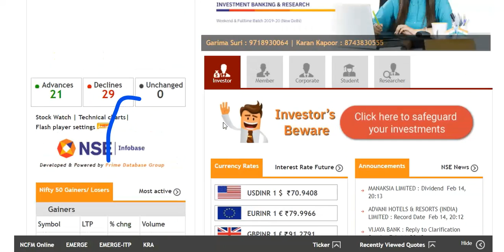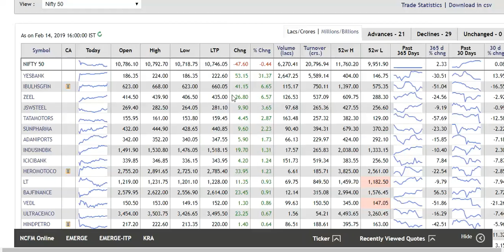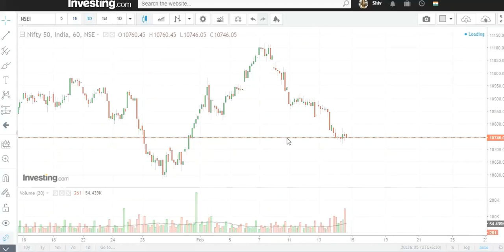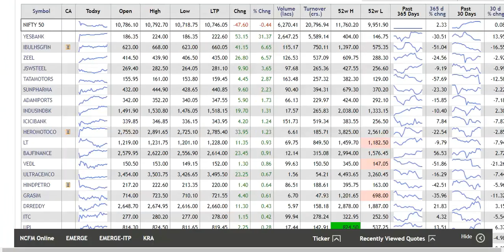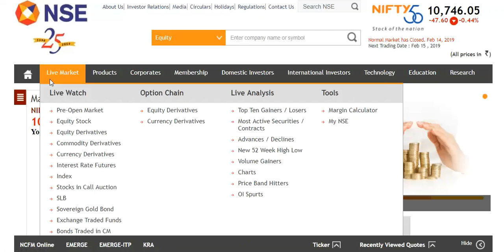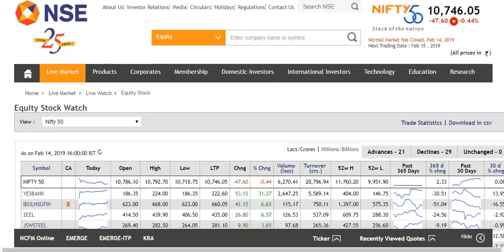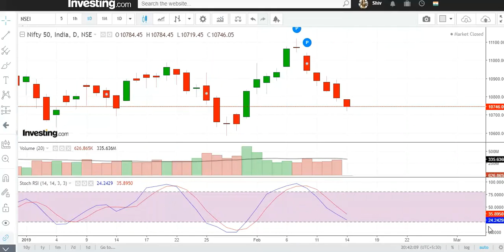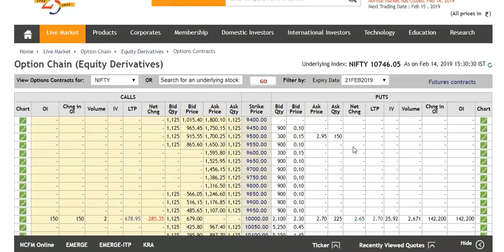Nifty 50 Weekly Update 14.02.2019